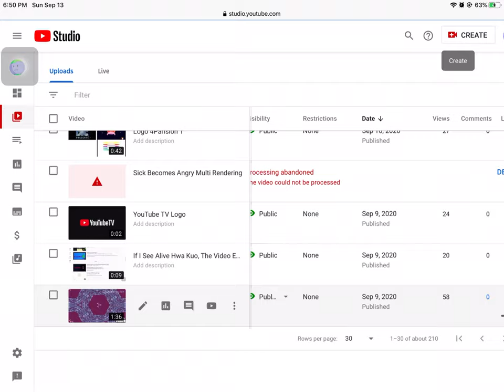I’M NOW QUITING YOUTUBE FOREVER!!!!!!!!!!!!!!!!!!!!!!!!!!!!!!!!!!!!!!!!!!!!!!!!!!!!!!!!!!!!!!!!!!!!!